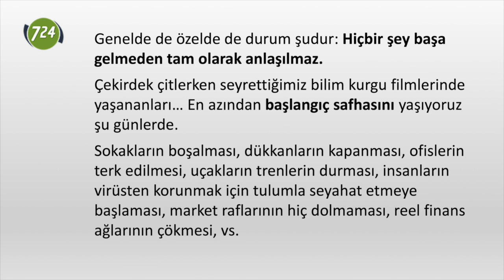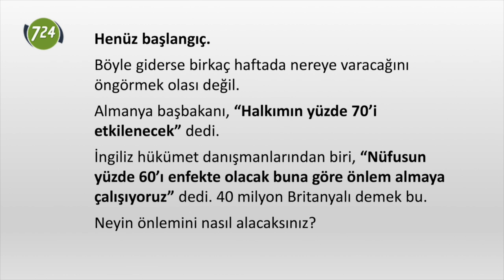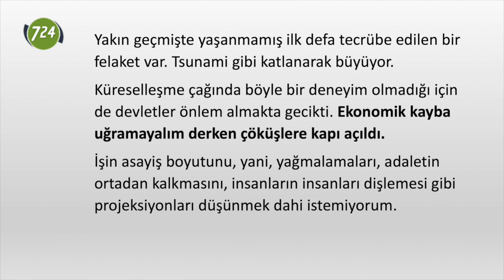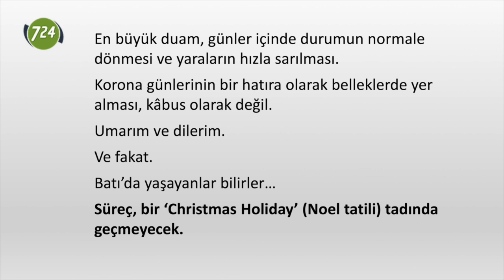Korona günleri bir film değil; Süreç bir ‘Christmas Holiday’ tadında geçmeyecek. [Tarık Toros]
Genelde de özelde de durum şudur:

Hiçbir şey başa gelmeden tam olarak anlaşılmaz.

Çekirdek çitlerken seyrettiğimiz bilim kurgu filmlerinde yaşananları…

En azından başlangıç safhasını yaşıyoruz şu günlerde.

Sokakların boşalması, dükkanların kapanması, ofislerin terk edilmesi, uçakların trenlerin durması, insanların virüsten korunmak için tulumla seyahat etmeye başlaması, market raflarının hiç dolmaması, reel finans ağlarının çökmesi, vs.

Henüz başlangıç.

Böyle giderse…

Birkaç haftada nereye varacağını öngörmek olası değil.